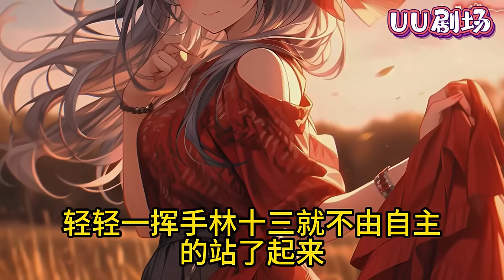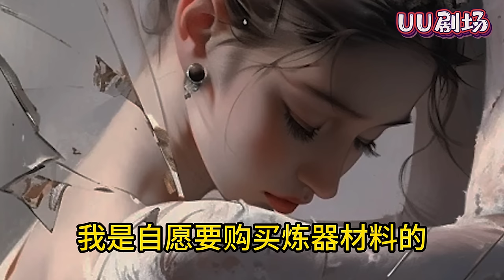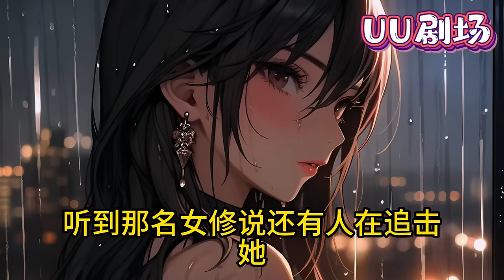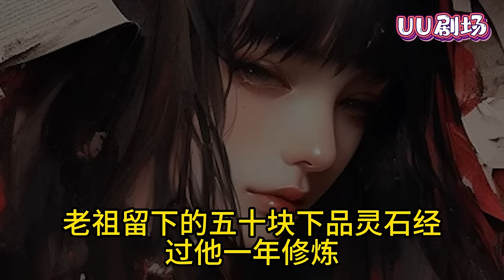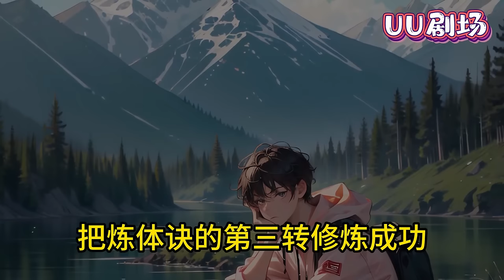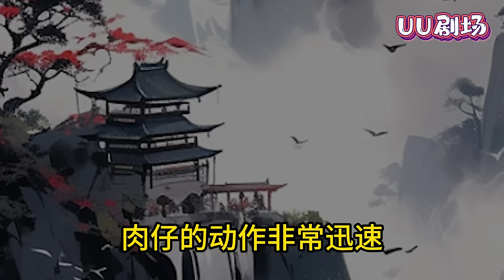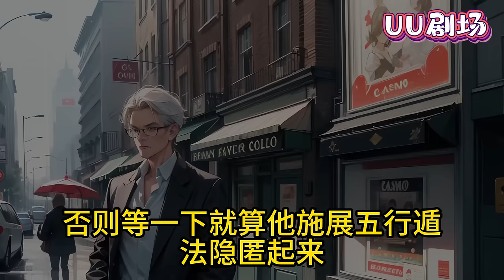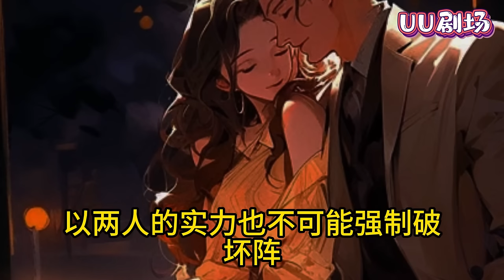乡野少年林十三被测出最弱灵根的修炼废材，因祖上传下来的一块石头开启了修炼之路，修练的决心支持着他一路向前，前面的路一片模糊，但少年的脊背挺直，步伐坚定。《凡人修仙，废灵根也要修炼》玄幻